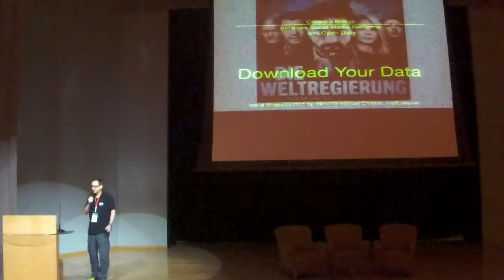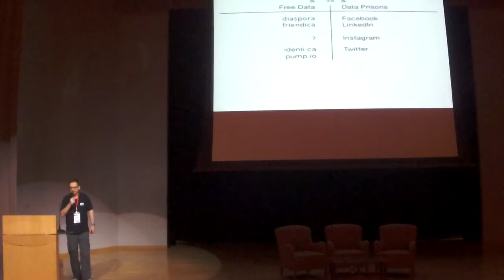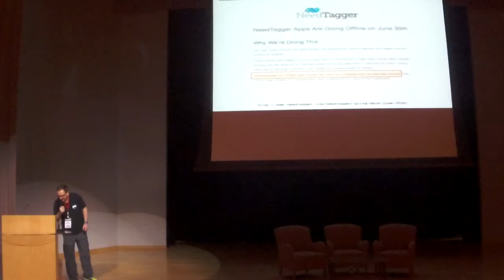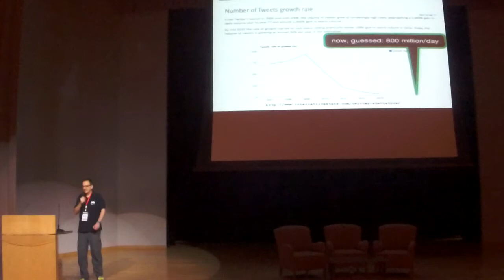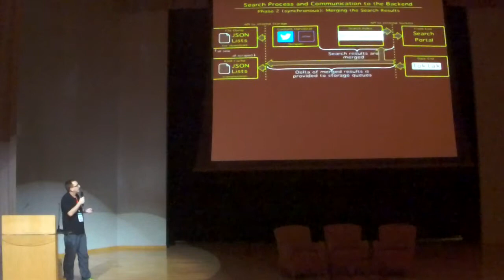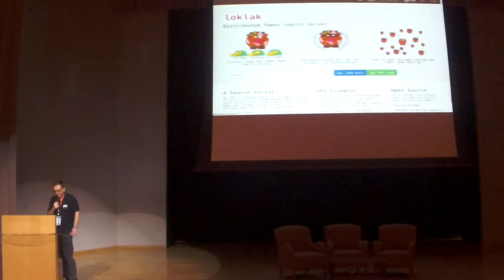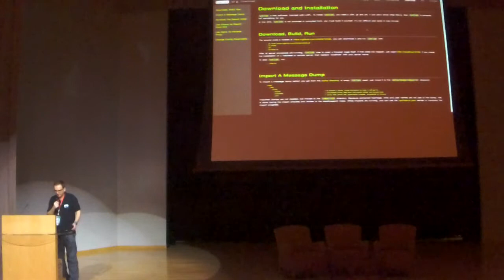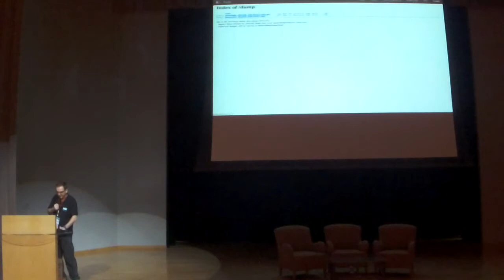Distributed Search and Open Index with Loklak - Michael Christen - FOSSASIA Summit 2015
Speaker: Michael Christen, LokLak

Description:
Is loklak a search portal? No, this is a backend search- and storageinfrastructure for microblog-messages. Make your own search portal! loklak scrapes tweets from twitter html pages (more message sources to come). We+You collect and share tweets with a peer-to-peer network.